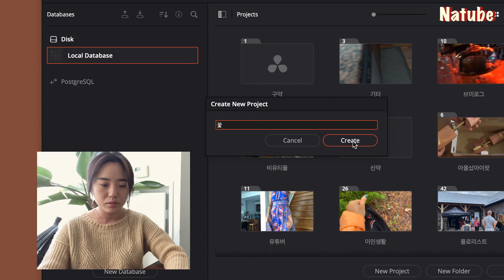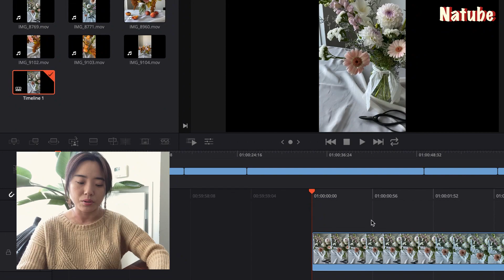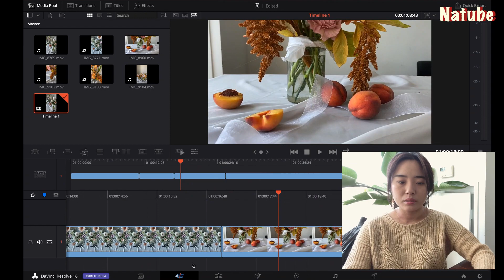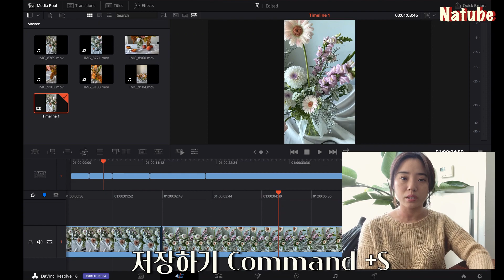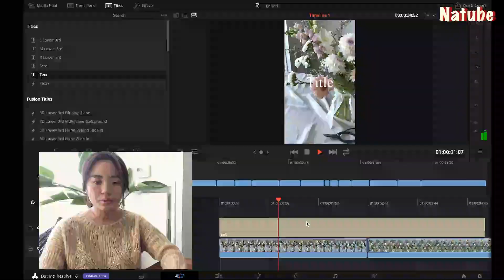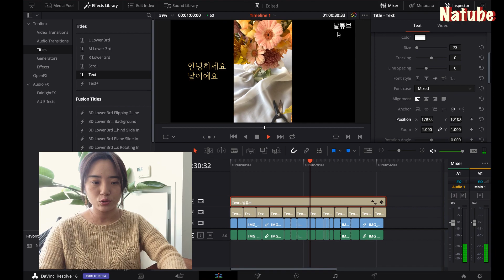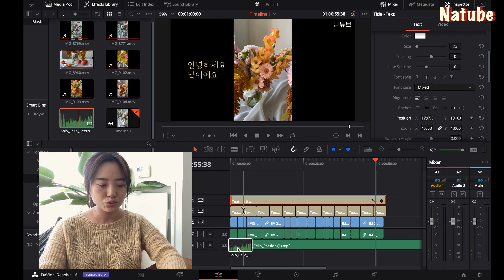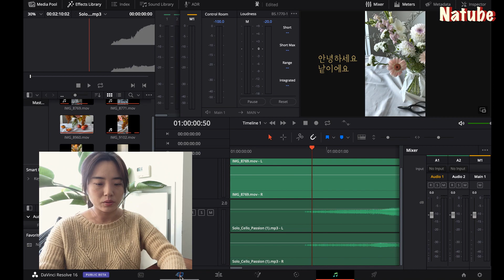무료편집프로그램으로 초보도 잘할수 있다🧚🏼‍♂️ 이 순서대로만 따라해! (ft. 다빈치 리졸브)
초보여도 괜찮아!
영상편집할 때 순서를 어떻게 하냐에 따라 복잡해 질 수도 있고, 의외로 쉬워질 수도 있더라구요.
제가 영상편집할 때 정착한 '편집순서'를 담아 봤어요.
편집의 많은 과정 중, 어떤 것 먼저 해야 하는 지 고민 되시는 분들은 끝까지 봐 주세요.

인스타그램 Instagram
페이스북 Facebook
플로랄 디자인 인스타그램 Floral design Instagram